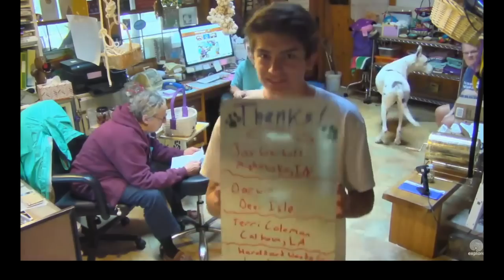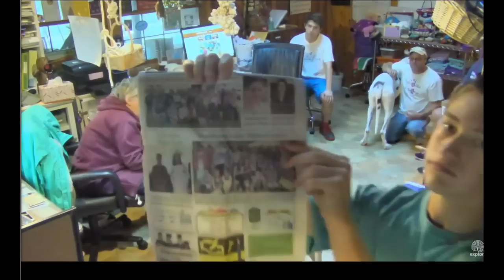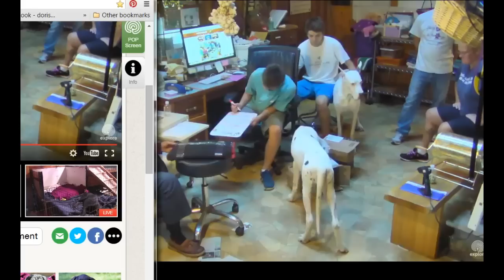SDP MAIL CALL 8/13/15 JUGGLING, BOX SHREDDING, AND MAIL...OH MY!